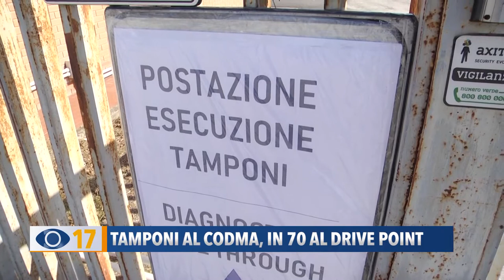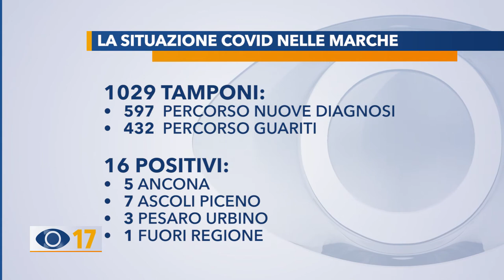Tamponi al CODMA, in 70 al drive point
16 persone contagiate dal virus nelle ultime 24 ore. Sono casi di rientro dall’estero e non solo. Intanto a Rosciano effettuato il tampone a 70 persone collegate ai 6 giovani rientrati da una vacanza in Croazia.